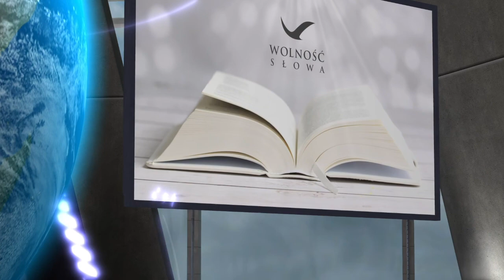Wolność Słowa - codzienna lektura Ewangelii z krótkim echem Słowa.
Adwent - 2020
Słowo na 14 grudnia 2020:)

Zaprasza Rafał Porzeziński